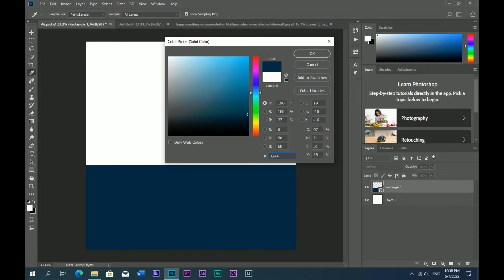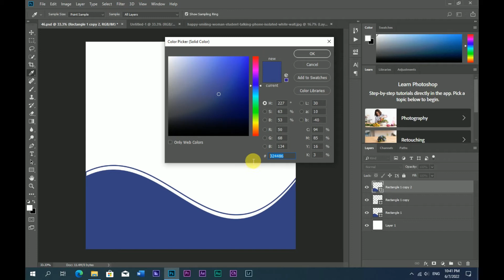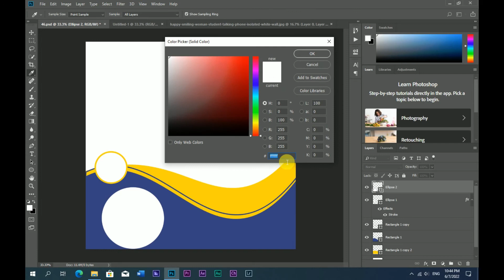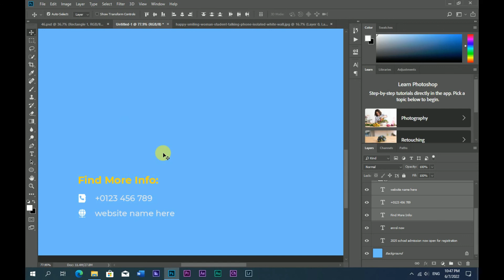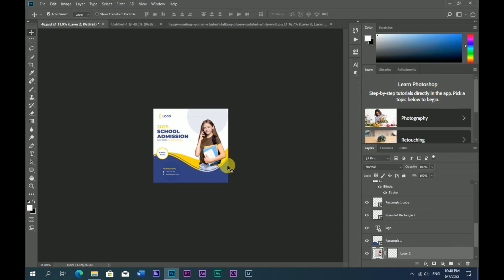School Admission Social Media Post Template in Adobe Photoshop CC 2018 | Storm Brain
☑️ Important shortcuts:
(Ctrl+Z) Undo
(Shift+Ctrl+Z) to Redo
(Ctrl+T) Transform
(Shift+Ctrl+T) Transform Again
(Ctrl+G) Group
(Shift+Ctrl+G) Ungroup
(Ctrl+C) Copy
(Ctrl+V) Paste